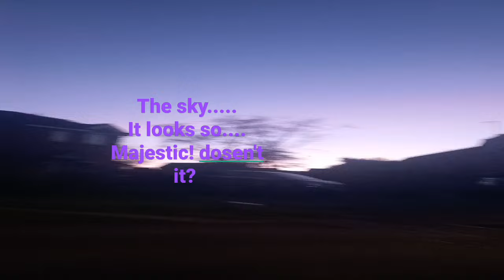Thursday 9th February 2023 - night time scene before dark